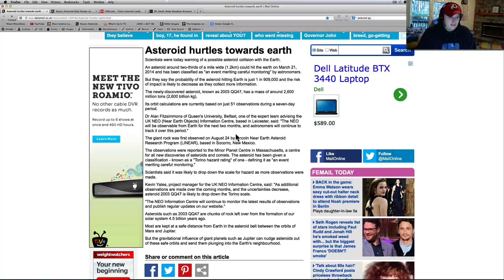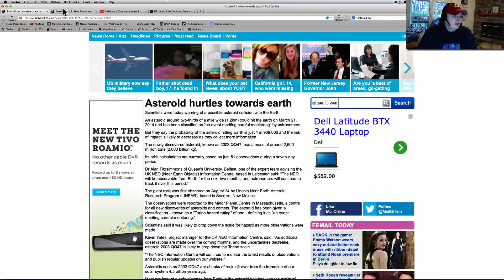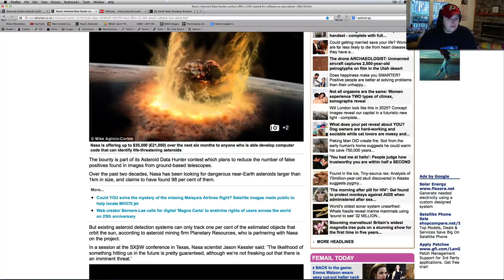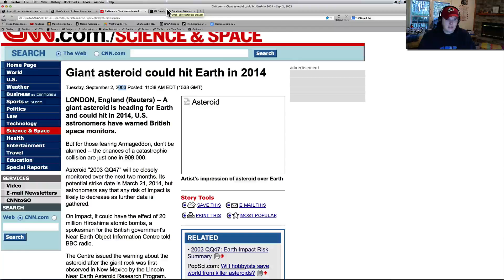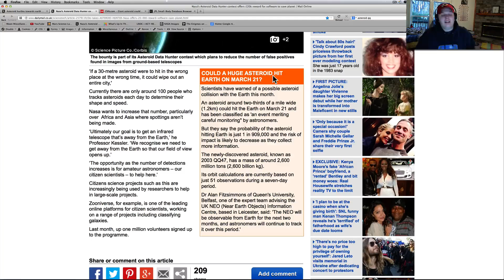Asteroid 2003 QQ47 Threat To Earth? NASA offers 35K To "Save The Planet"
I saw on facebook someone saying 2003 QQ47 may "take out all life on Earth".  Well I am here to tell you that no it will not.  Also we take a look at the 35k offered to anyone who can figure out a way to create software that will help "Save The Earth".  Interesting space news tonight.  Here are the links I used!